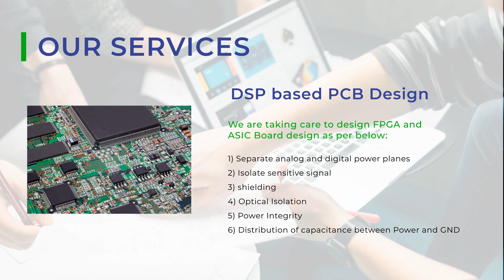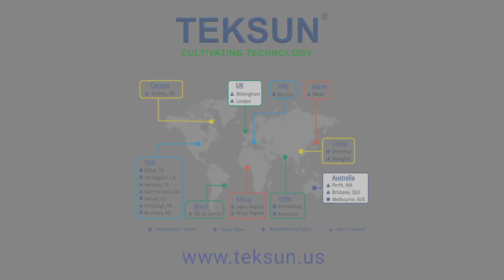Teksun Embedded Hardware Design & Development Services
Watch the video of Embedded System Hardware Design & Development Services offer by Teksun. (teksun.us)

Teksun is the global embedded hardware design and software development company. We offer the optimal services like Processor Architecture, Multicore & Multiprocessor GPU, FPGA based hardware design, prototype development & testing, Multilayer PCB Design (32 layers) and also design review & consulting.

We are experts in different embedded system hardware design area such as:
• High-Speed Board Design
• ASIC, FPGA Board Design
• DSP Based PCB Design
• RF Chipset PCB layout
• Microcontroller Based PCB Design